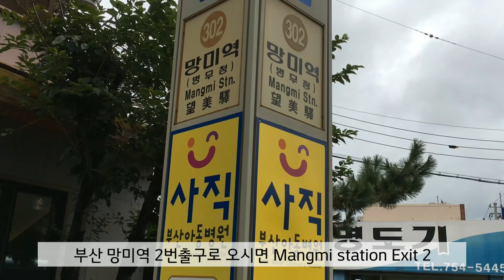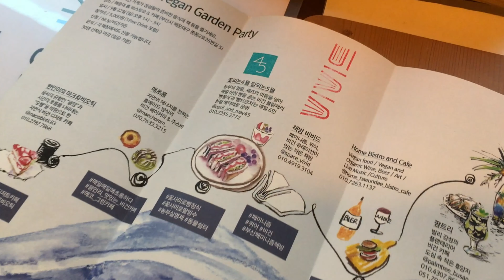부산 독립서점 책방 비비드 / 비건로드 #2 / [Vegan] Bookstore 'Vivid', Busan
비거니즘, 페미니즘 퀴어 책방 비비드 소개영상입니다.
꽃사미로 바로 옆에 있어요 :)

This bookstore is independent bookstore. They sell books about Veganism, Feminism, and Queer.
This store is located next to 'Ggotsamiso'(april and may)